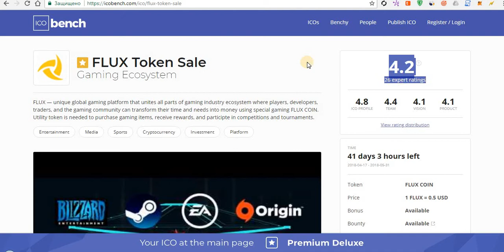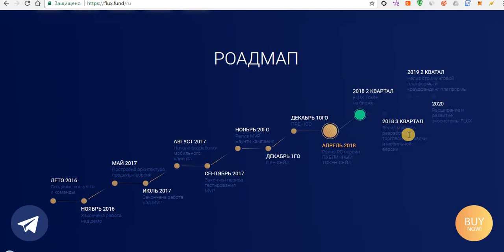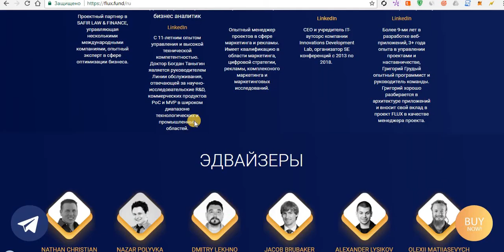Обзор ICO Flux - Игровая платформа объединяющая разработчиков и геймеров!